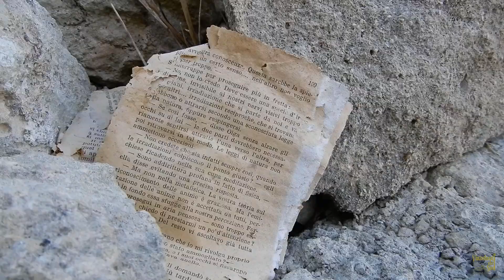La gravina di Matera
Ci siamo immersi in un habitat rupestre, abbiamo risalito il percorso del torrente 💧 lungo il costone di un versante delle gravinadiMatera, godendo dei paesaggi del Parco Regionale della Murgia Materana 💚.
Per raggiungere prima il complesso rupestre di “Cristo la Selva”, caratterizzato da un complesso di grotte che ne costituivano un antico casale, e dalla chiesa rupestre, con la sua facciata barocca; il tutto completamente scavato sul ciglio della gravina, nelle rocce calcarenitiche (ricche di fossili) 🐚 che essendo più agevolmente lavorabili permisero lo sviluppo degli insediamenti umani rupestri lungo tutta la gravina. ⛏
E poi fino alla fantastica Chiesa Rupestre San Nicola all'Ofra, ✝ con i suoi ambienti scavati nella rupe che comunicano tra loro, creano cunicoli, scalinate, cisterne, chiese, sviluppandosi su ben 3 livelli di altezza.
Con dei meravigliosi "finestroni", aperture nella roccia, che ci permettono di affacciarci a strapiombo sulla gravina e sul torrente che lo attraversa.
Un luogo molto suggestivo, in un paesaggio mozzafiato. 😍
Infine il ritorno al ParcodeiMonaci, un'antica grancia 🌾 di proprietà del Monastero benedettino di S. Michele Arcangelo di Montescaglioso.